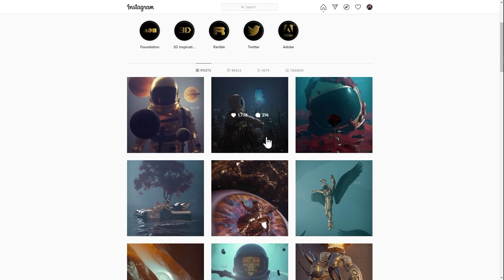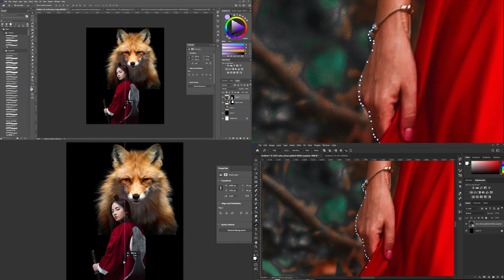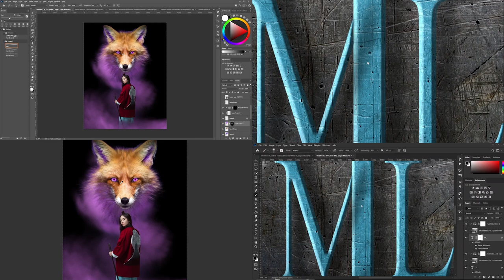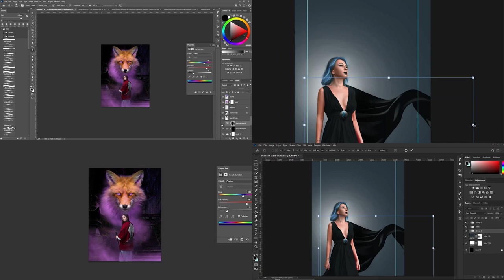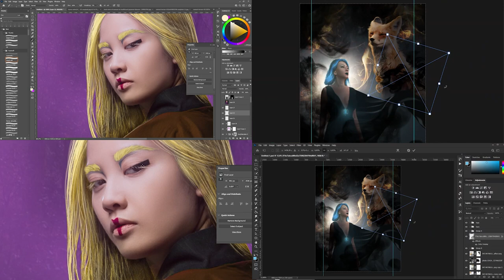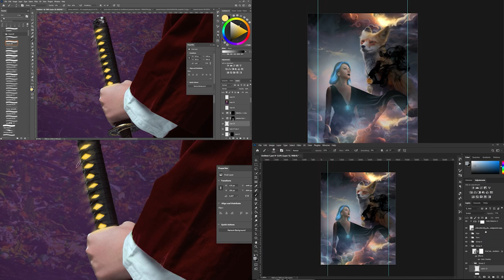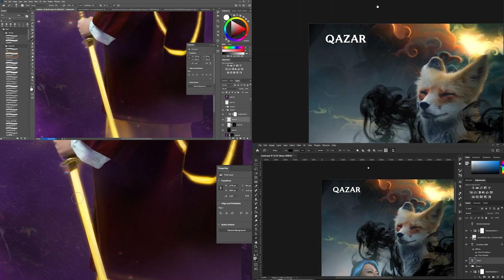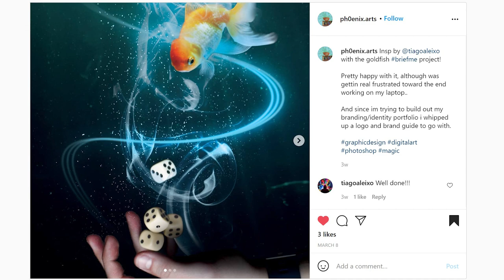We created Comic Book SUPER HEROES in Photoshop! | Brief Me! S1E2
Had a blast creating these amazing Comic Book covers in photoshop! I'm not a big superhero/villain person in the artistic world. but this changed my whole world! Don't Forget to check Marischa's IG because she was amazing to work with!!!

All music in the video belongs to Streambeats